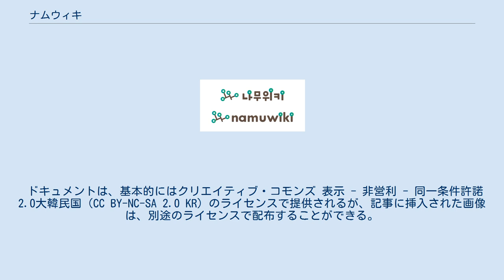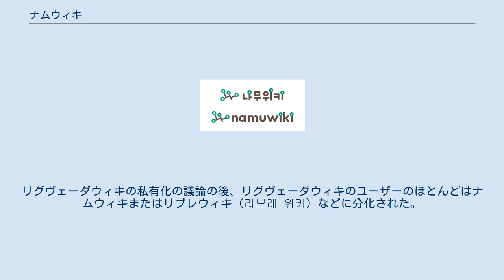ナムウィキ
ナムウィキ（韓: 나무위키; 英: Namuwiki）は、2015年4月17日に開設された韓国のウィキサイト。
同年4月11日付けのリグヴェーダウィキのデータベースを基盤に開設された。
「ナム」は「木」の意味である。
 開設後、既存のリグヴェーダウィキのユーザー層を中心に人気を呼び、急成長した。
現在、朝鮮語のウィキサイトでは、朝鮮語版ウィキペディアを凌駕する規模と人気度を誇っている。
朝鮮語のウィキサイトでは、毎日の編集頻度は1位、項目数は2位、利用率には大韓民国のサイトのうち12位を占めている。
 2021年10月現在、総ページ数は約280万件。
本文の数は約76万件で、その内リダイレクト数は（95%信頼区間で）31±2%である。
これを除く純記事数は推定して約52万に及ぶ。
 ドキュメントは、基本的にはクリエイティブ・コモンズ 表示 - 非営利 - 同一条件許諾2.0大韓民国（CC BY-NC-SA 2.0 KR）のライセンスで提供されるが、記事に挿入された画像は、別途のライセンスで配布することができる。
 ミラーサイトはナムウィキミラー（나무위키 미러、Namuwiki Mirror）、ムナキウィ（무나키위、Munakiwi）、ナムモエミラー（나무모에 미러、Namumoe Mirror）があった。
 ナムウィキの前身は機動戦士Vガンダムに登場する架空の兵器にちなんだ名称のファンサイトのエンジェルハイロウに設置されたエンジェルハイロウウィキである。
エンジェルハイロウウィキ（엔젤하이로 위키）は、2007年3月1日に設立され、アニメ（特にガンダム）、漫画、インターネット新造語などに特化されていた。
記事内で冗談を使う特有の叙述方法で人気を集め、様々なマニア層が持続して記事を書きながら規模が大きくなった。
 2012年、リグヴェーダウィキに名称を変えた。
しかし、リグヴェーダウィキのオペレーターがサイトを私有化するという議論のため、サイトの運営が不可能になると、このウィキをフォークした代替サイトの一つとして開始されており 、リグヴェーダウィキの記事の90％ほどをバックアップした独立したサイトで構成された。
リグヴェーダウィキの私有化の議論の後、リグヴェーダウィキのユーザーのほとんどはナムウィキまたはリブレウィキ（리브레 위키）などに分化された。